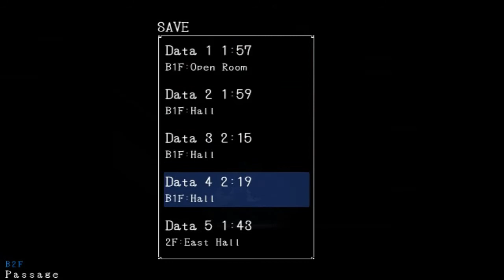Mad Father let's (PL) play 6: Ogr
Autor miniaturki: Maciej Zieman